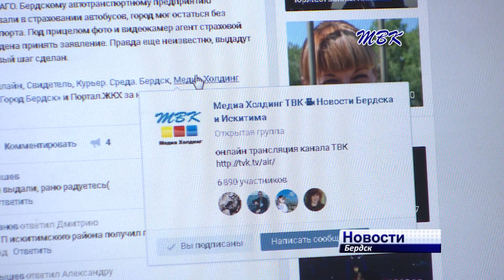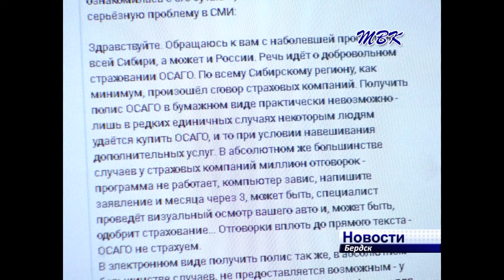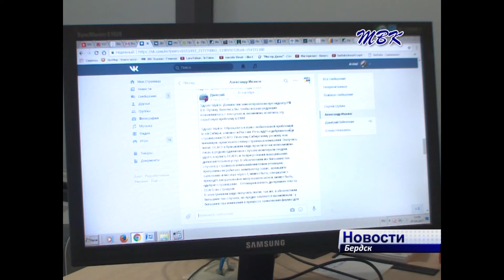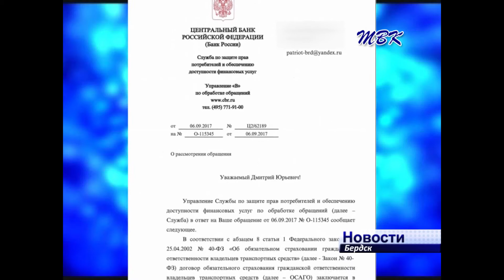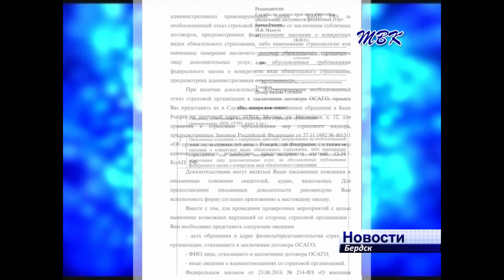Администрация Бердска благодарит ТВК за помощь